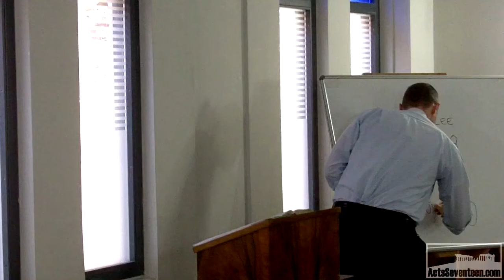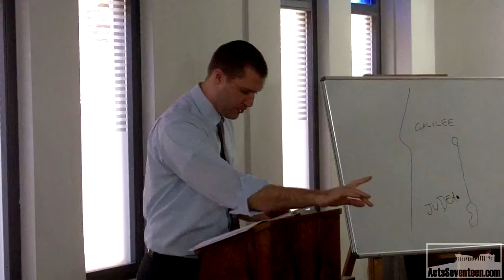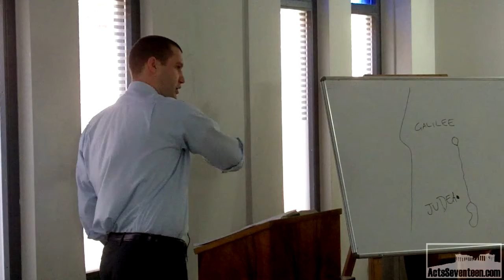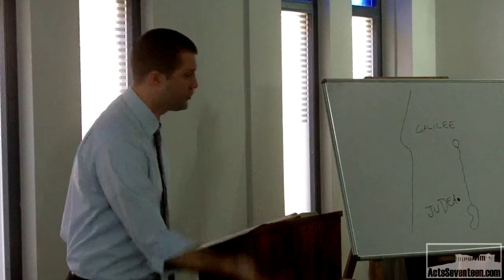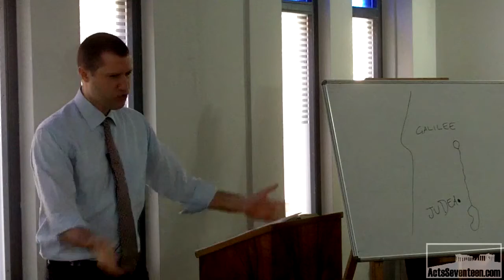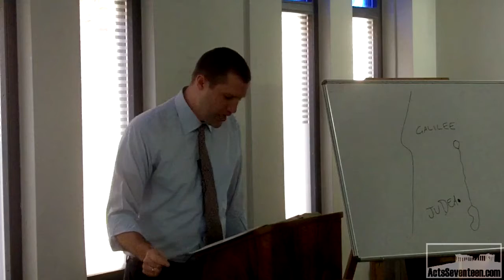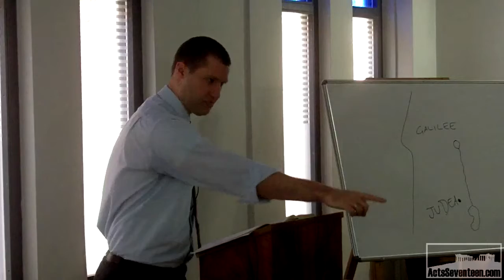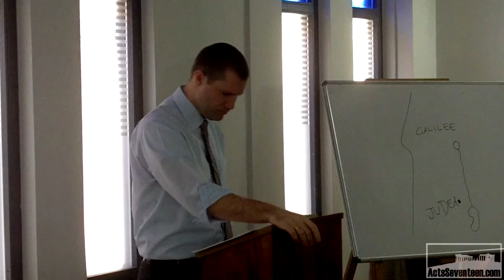The King stands before the Governor (Luke 23:1-5)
The Jews lead King Jesus to Pontius Pilate; but there has been no crime committed.

Trinity International Bible Church in Athens, Greece.

Luke 23:1-5